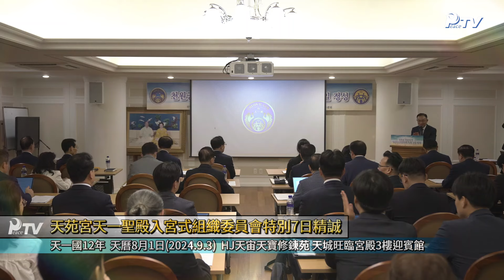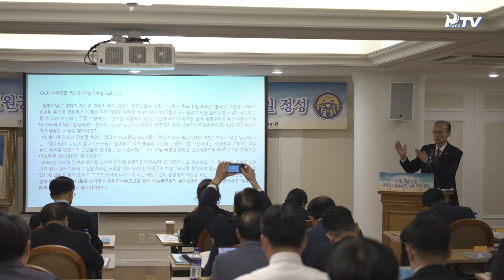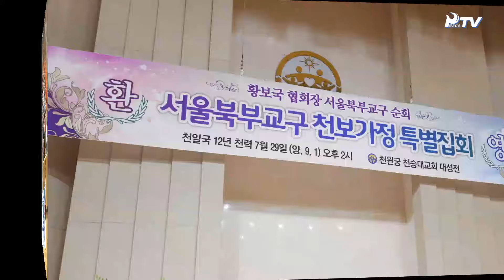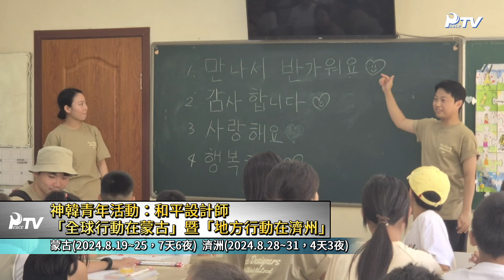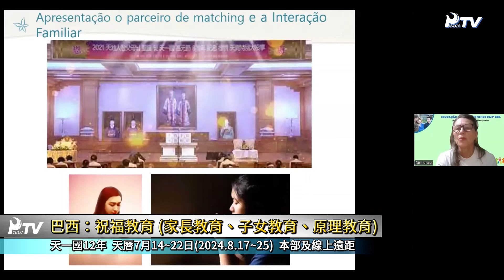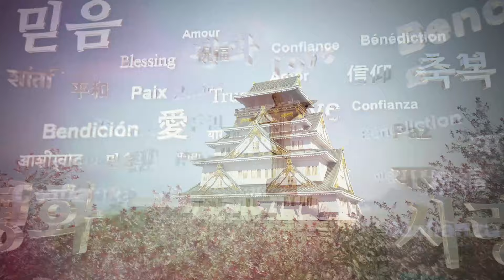孝情全球新聞 (2024年 9月 7日)